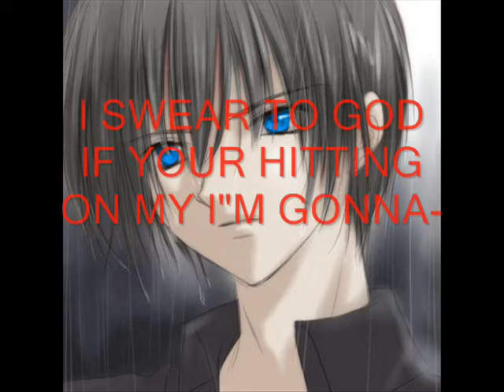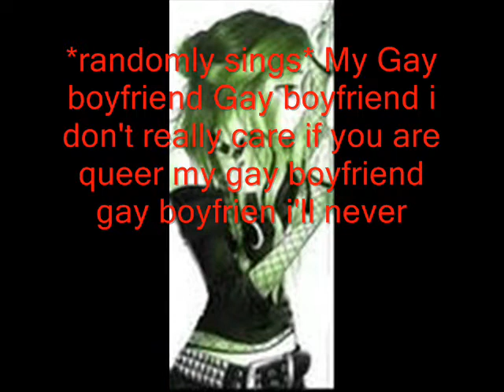episode 6 of tomb stone high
on a way to a party .